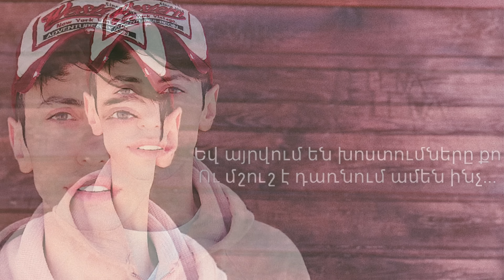Arthur Abgar - Այրվող Երազներ / Ayrvogh Yerazner (cover Heghineh 1996) Lyrics Video